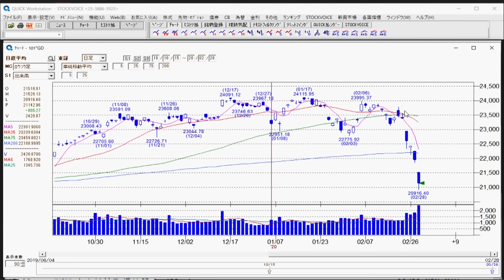Tokyo Financial Street 139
2/28
ストックボイスキャスターの松下 律さんにご登場いただきます。
新型コロナウィルスCOVID-19が国内外に大きな影響を及ぼした
マーケットを松下さんに解説して頂きます。
また、国際情勢を見渡す中で、日本がクリアしなければならない
課題についてお伺いします。

兜LIVE! - 日本橋兜町・茅場町のコミュニティサイト